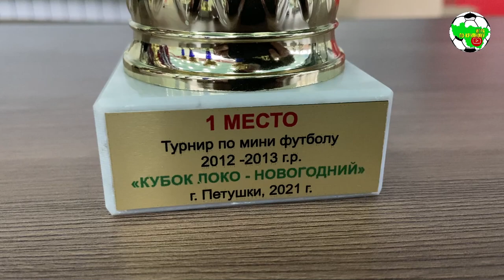ШФ "Добрыня" на Новогоднем кубке Локо для 2012/13 г.р.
Начинаем год серебряными медалями 🥈 на КубокЛокоНовогодний 🎄
Сборная ФкДобрыня U9💛🖤 обыграли ТрудСобинка, ЛокомотивГлубоково и ДинамоПетушки 🔥🔥🔥. Финал мы проиграли команде ВольгарьВольгинский 1:2, но качество нашего футбола было на очень хорошем уровне. 🙏 Дальше только больше 🔝🔝🔝